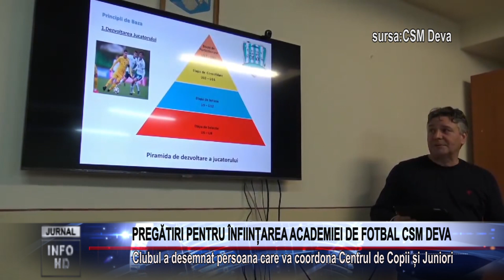PREGĂTIRI PENTRU ÎNFIINȚAREA ACADEMIEI DE FOTBAL CSM DEVA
Clubul a desemnat persoana care va coordona Centrul de Copii și Juniori